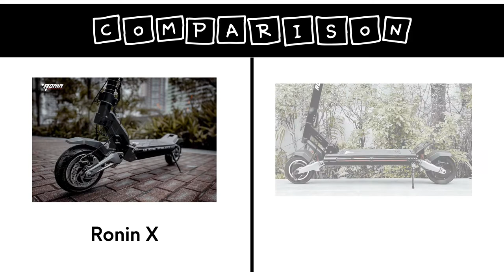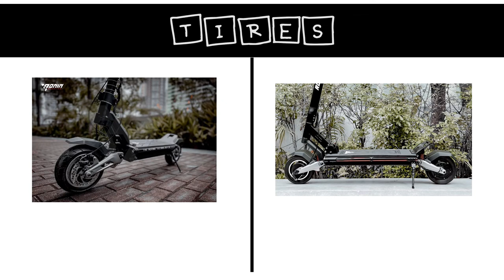Electric Kick Scooter Review - Ronin X vs Ronin X Mini Specs Comparison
Follow Ten27 Rabbitry for more learning opportunities.

Rabbitry,
Rabbit Food,
Rabbitry in the Philippines,
Backyard Farming,
Backyard Rabbitry,
Rabbit Meat,
Fancy Rabbits,
Rabbits Breeds,
Rabbit Cages,
Rabbitry Business,
Rabbit Pellets,
New Zealand White
California White
Chinchilla
Cinnamon
Flemish Giant
Angora
Lionhead
English Lop
LionLop